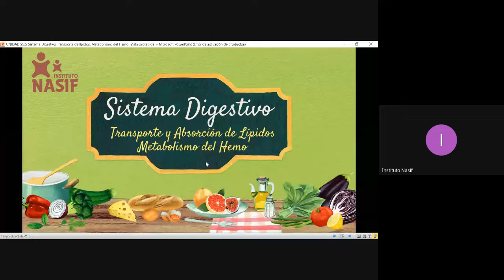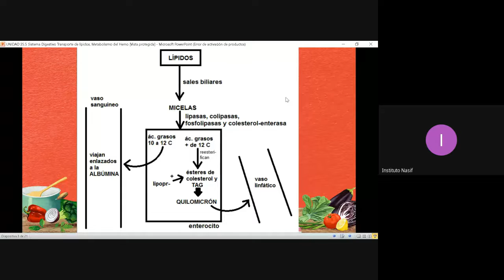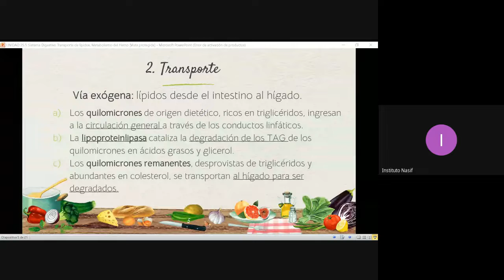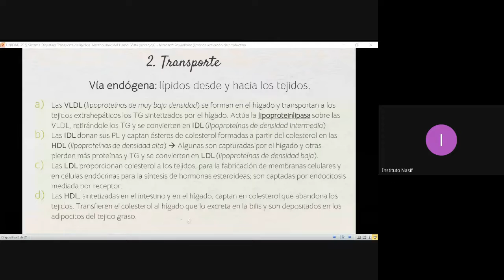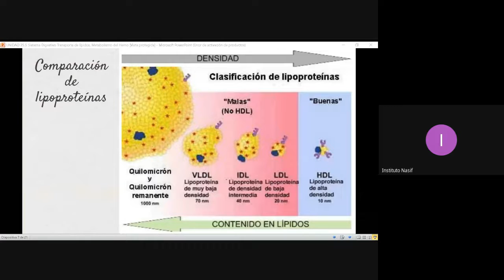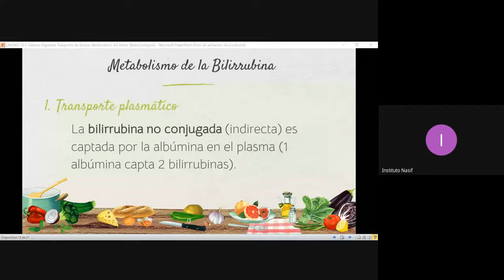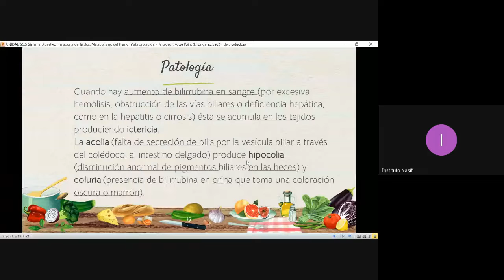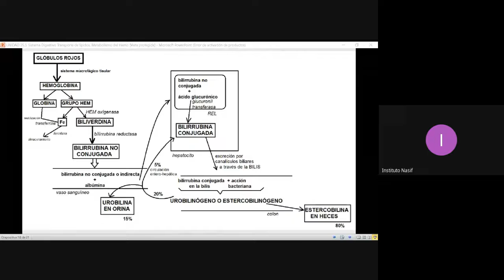UNIDAD 22: 5. Sistema Digestivo | Transporte de Lípidos y Metabolismo del Hemo | Grupo 6 TEC-ODO TM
Prof. Ana María Baez

CONTENIDOS CONCEPTUALES:
TRANSPORTE DE COLESTEROL
         Absorción de grasas
PIGMENTOS QUE DAN COLOR A LA MATERIA FECAL

BIBLIOGRAFÍA:
 BLANCO Antonio. Química biológica. 7ª ed. Buenos Aires: El Ateneo, 2000.
 NETTER, Frank H. Atlas de Anatomía Humana. 5ª ed. Barcelona: Elservier, 2011.
 TORTORA, Gerard; GRABOWSKI, Sandra. Principios de Anatomía y Fisiología. 9ª ed. México: Oxford University Press, 2002.
 DVORKIN, M. [et al.]. Best y Taylor. Bases fisiológicas de la Práctica Médica. 13ª ed. Buenos Aires: Médica Panamericana, 2003.